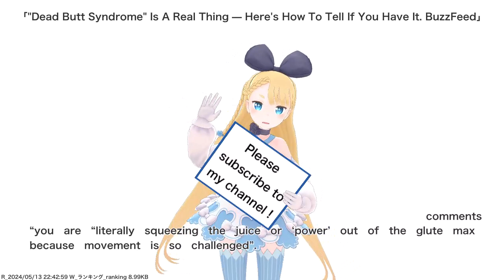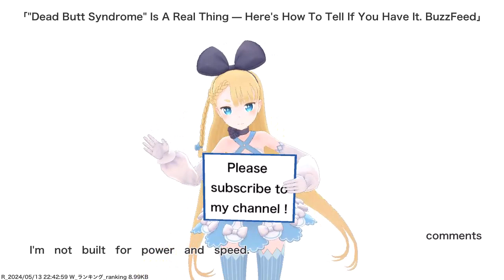News Live 24 hour by VTuber